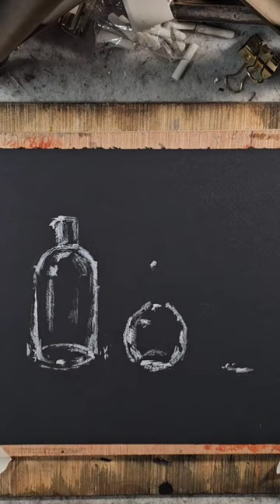Glass bottle practice: Da Vinci white and black gouache. sepia watercolor. stonehenge legion black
Please consider donating below if you enjoy this content!